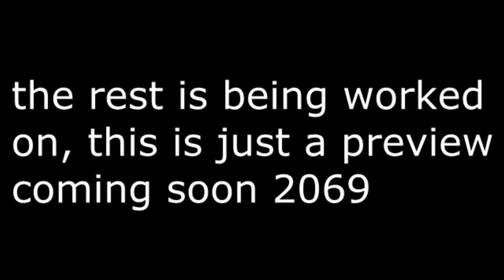The Patch Notes [PREVIEW TRAILER]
another one of my crappy stop motions, will PROBABLY come out next week